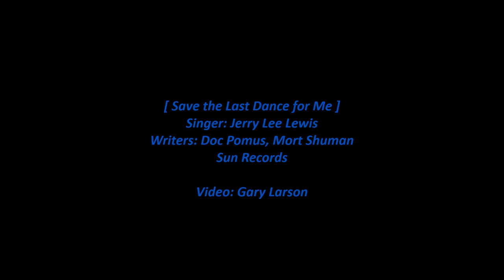Jerry Lee Lewis - Save the Last Dance for Me [HD]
Jerry Lee Lewis sings 'Save the Last Dance for Me' from his 1969 Sun compilation album 'Original Golden Hits - Volume 1'. This song written by Doc Pomus and Mort Shuman was a 1960 hit for The Drifters. This Lewis version was recorded with Sun Records on June 12, 1961, in Memphis, Tennessee at Sam Phillips' studio. The lyrics are below with comments about the song.

[Vinyl/7-Images/WAV]

Save the Last Dance for Me (Singer: Jerry Lee Lewis)

Every dance with the guy
Who gives you the eye, let him hold you tight
You can smile
Every smile at the man
Who hold your hand 'neath the pale moon light

But don't forget who's takin' you home
And in whose arms you're gonna be
So darlin' save the last dance for me

That the music's fine
Like sparklin' wine, go and have your fun
Laugh and sing
But while we're apart
Don't give your heart to anyone

And don't forget who's takin' you home
Oh darlin' save the last dance for me

Baby don't you know I love you so
Can't you feel it when we touch
I will never ever let you go
I love you oh so much

Oh, you can dance
Go and carry on 'til the night is gone
And it's time to go
If he asks
If you're all alone
Can he take you home, you must tell him no

'Cause don't forget who's taking you home

Whoo, darlin' save the last dance for me

Songwriters: Doc Pomus, Mort Shuman

Wikipedia states:

"Save the Last Dance for Me" is a song written by Doc Pomus and Mort Shuman, first recorded in 1960 by the Drifters, with Ben E. King on lead vocals. It has since been covered by several artist including Dalida, Emmylou Harris, Dolly Parton, Michael Bublé, and The DeFranco Family.

In a 1990 interview, songwriter Doc Pomus tells the story of the song being recorded by the Drifters and originally designated as the B-side of the record. He credits Dick Clark with turning the record over and realizing "Save The Last Dance" was the stronger song. The Drifters' version of the song, released a few months after Ben E. King left the group, would go on to spend three non-consecutive weeks at No. 1 on the U.S. pop chart, in addition to logging one week atop the U.S. R&B chart. In the UK The Drifters' recording reached No. 2 in December 1960. This single was produced by Jerry Leiber and Mike Stoller, two noted American music producers who at the time had an apprentice relationship with a then-unknown Phil Spector. Although he was working with Leiber and Stoller at the time, it is unknown whether Spector assisted with the production of this record; however, many Spector fans have noticed similarities between this record and other music he would eventually produce on his own.

In the song, the narrator tells his lover she is free to mingle and socialize throughout the evening, but to make sure to save him the dance at the end of the night. During an interview on Elvis Costello's show Spectacle, Lou Reed, who worked with Pomus, said the song was written on the day of Pomus' wedding while the wheelchair-bound groom watched his bride dancing with their guests. Pomus had polio and at times used crutches to get around. His wife, Willi Burke, however, was a Broadway actress and dancer. The song gives his perspective of telling his wife to have fun dancing, but reminds her who will be taking her home and "in whose arms you're gonna be."